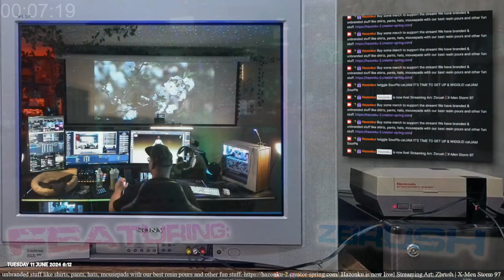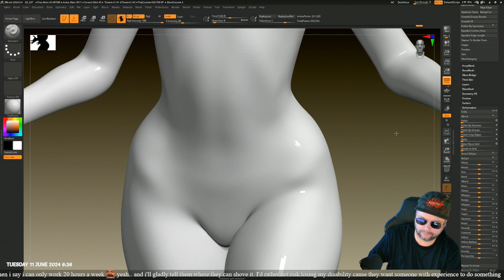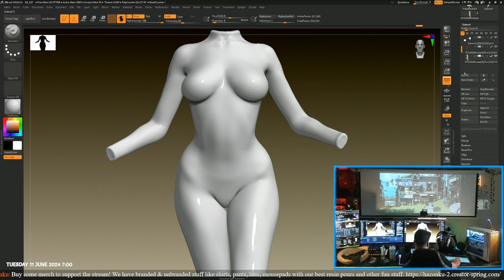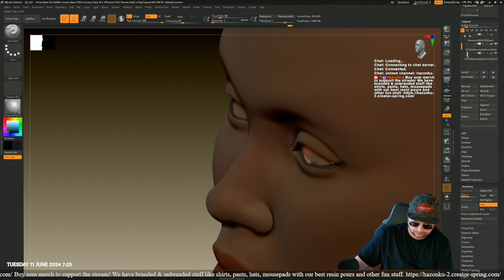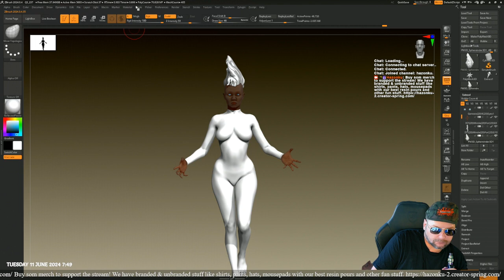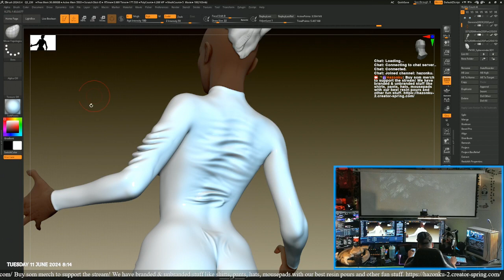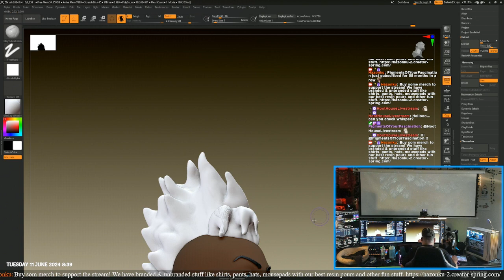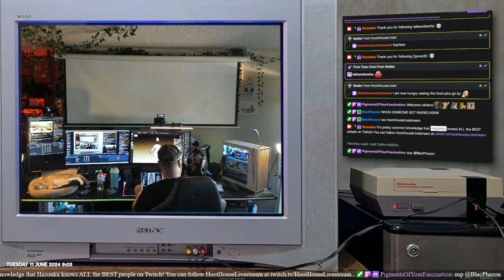Zbrush | X-Men Storm 97